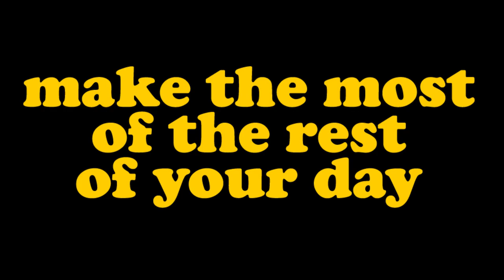#197 Skiing Caliper Ridge at Silver Star Mountain Resort, British Columbia, Canada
Join me for a few short (not so) Peaceful Moments skiing Caliper Ridge at Silver Star Mountain Resort, British Columbia, Canada.

Caliper Ridge runs directly under the chair on the back side of Silver Star. On a good day, and when it is groomed, it can be an excellent run to test your bravery and get up some speed. On this particular day I hit a season high speed of 97.7km/h starting just after the 2 minute mark in the video.

This was filmed mid-March 2023.

No music with this one - just the sounds of the snow